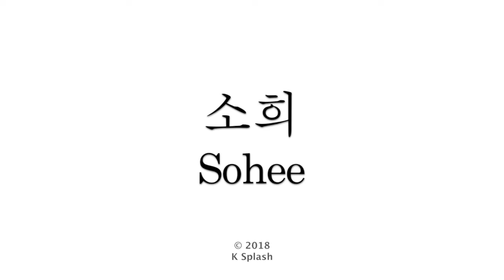How to Pronounce ELRIS (엘리스) Names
Learn how to pronounce ELRIS(엘리스) names here!